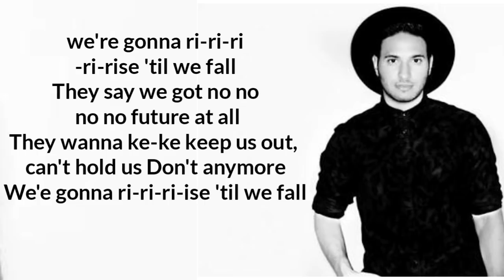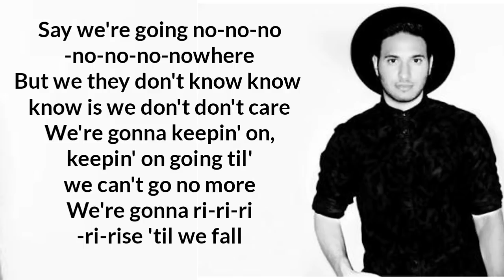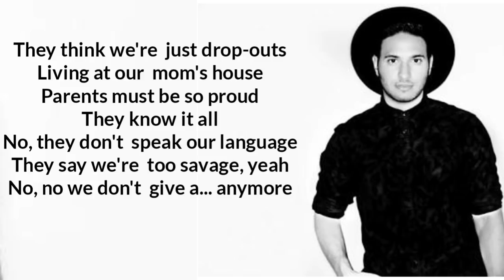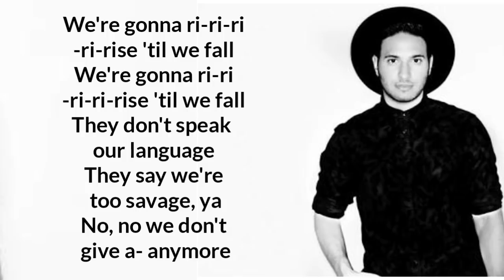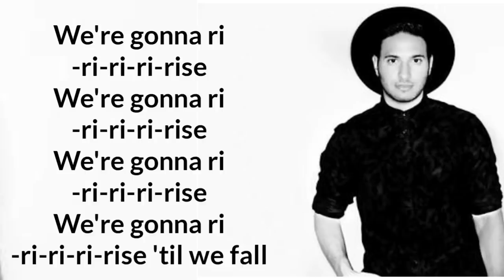Jonas blue -Rise (lyrics) 🎵 ft. jack & jack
Verse 1:
They say we got no no no no future at all
They wanna ke-ke-keep us out, can't hold us down anymore

Refrain:
When we hit the bottom, nothin' gon' stop us
We could be the greatest, ones who never made it
Ya I could be talking to you

Pre-Chorus:
They think we're just drop-outs
Living at our mom's house
Parents must be so proud
They know it all
No, they don't speak our language

Refrain:
Yeah I could be talking to you